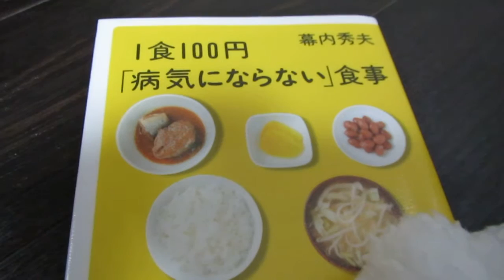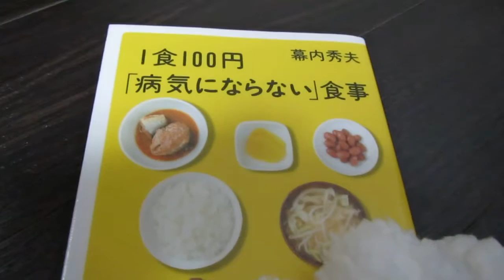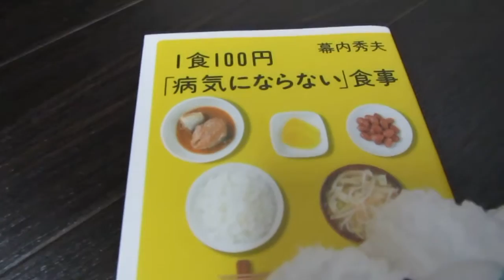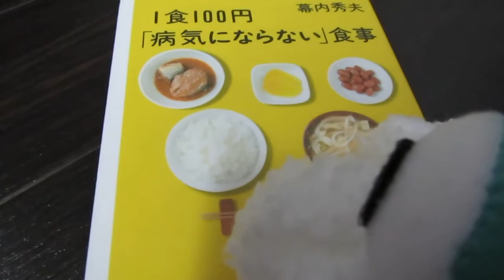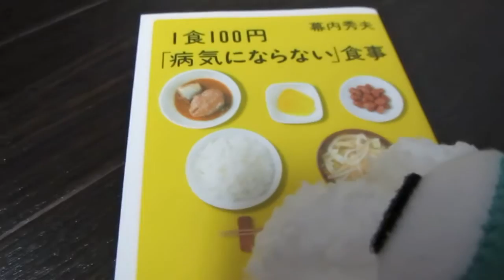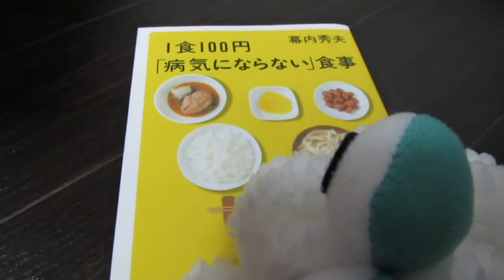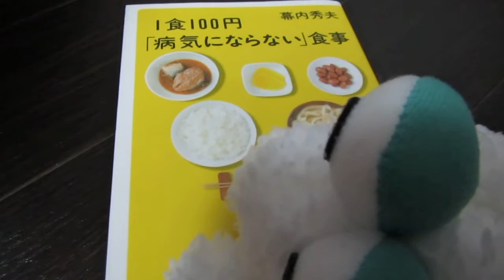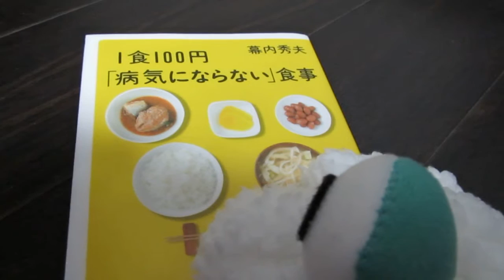1食１００円「病気にならない」食事 幕内秀夫 感想 まとめ レビュー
あなたは、「マヨケソ」というグループを知っていますか？

聞くところによると、コイツらがかなりヤバイ奴らみたい
なのです。

特に、「マヨケソ」のリーダーは、極悪です。

部下にワルで有名な４人組を従えることで勢力を大幅に
伸ばしています。

コイツのせいで、死に至るケースも出ているにもかかわらず、
かなり多くの国民が洗脳され、信者にされているのです。

あなたも、「マヨケソ」の裏の顔を知らないままでいると

気づかない間に、「マヨケソ」の餌食になり、養分にされて
しまうことになります。

ひょっとしたら寝たきり生活に追いやられる可能性も否定
できません。

なので、「マヨケソ」の本当の実態を知って、
対策を急がなくては手遅れになりかねません。

この「マヨケソ」の正体を暴露したのが、
今回のテーマの本の作者の幕内秀夫さんです。

１食１００円「病気にならない」食事　幕内秀夫さんの
本を読んでみました。

続きは、ブログで確認してみてください
幼稚園の子供を持つアラフォーの子育て健康ブログ

知っている人は、健康で充実した毎日を送れる
日本国内で数千人の会員を持つ、会員制の健康プログラム